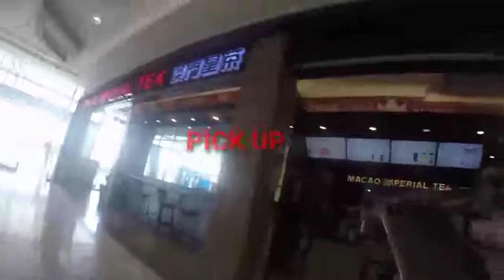MATUMAL NABA SA GRAB FOOD | A DAY IN MY LIFE AS A GRABFOOD RIDER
GRAB FOOD JOB SMF | ACTUAL VIDEO